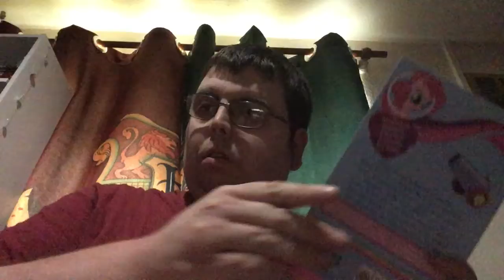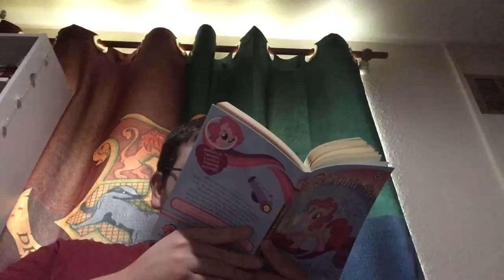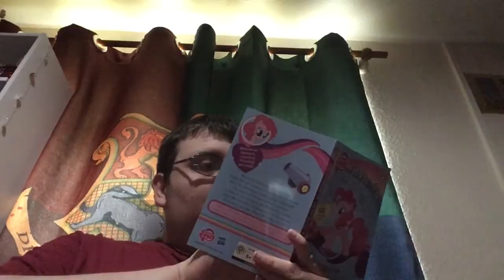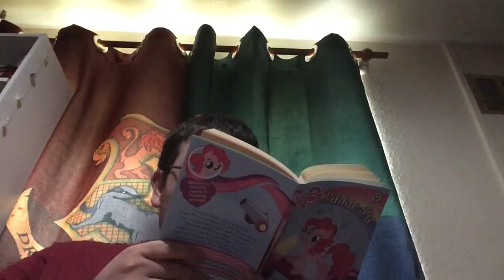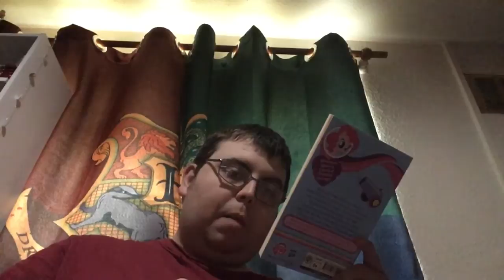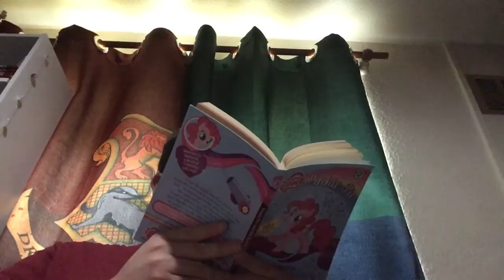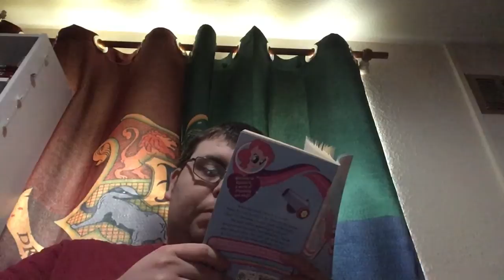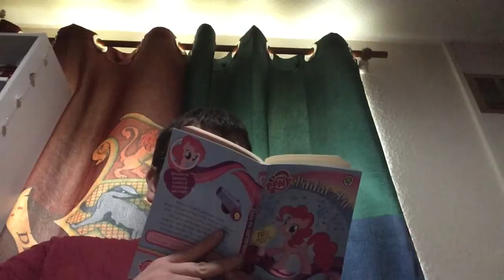MLP-018: PPRPP-05: Hard Times on Rock Farm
This is chapter 5 of Pinkie Pie and the Rockin’ Pony Party by G.M. Berrows